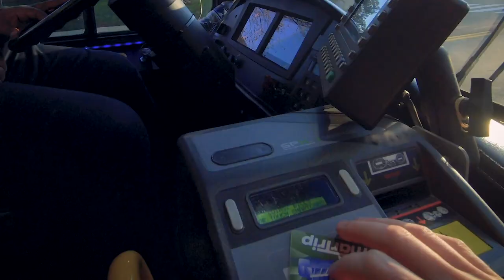Thank you, transit workers!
Thanks to the ART bus drivers, and all transit workers, for continuing the important mission of getting essential employees to work. We will ride this out together!

Discover more ways to get around Arlington car free!